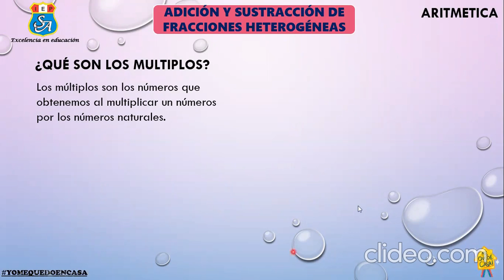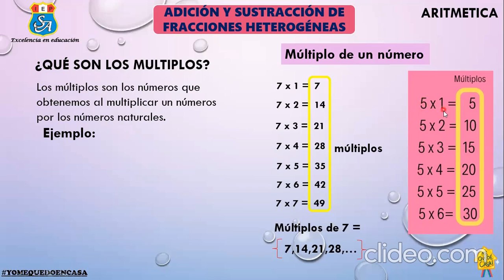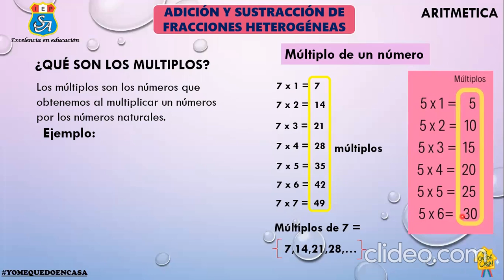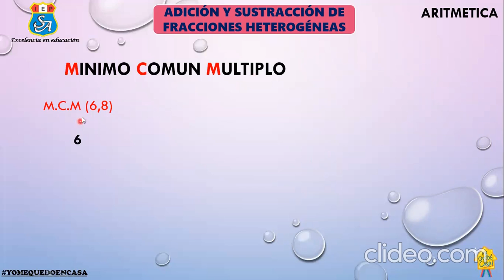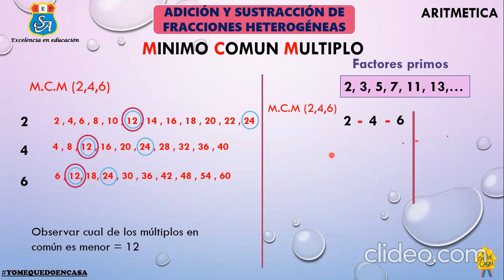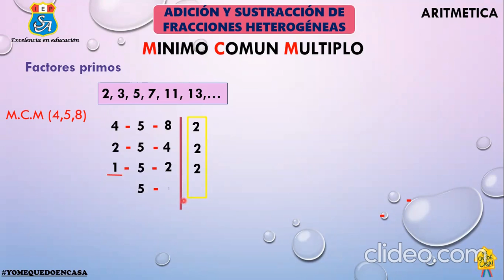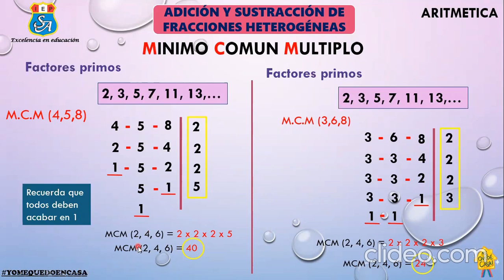Aritmética 4° grado Primaria - Tema: Mínimo Común Múltiplo (26.11.2020) - Miss Roció Vásquez